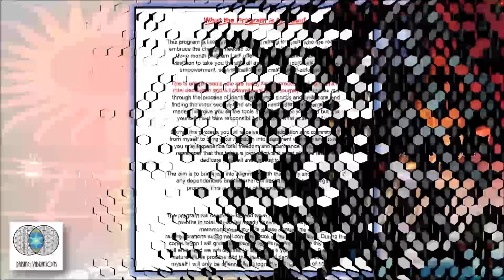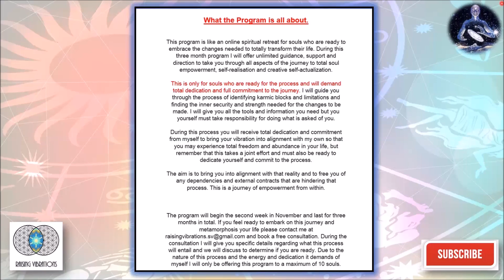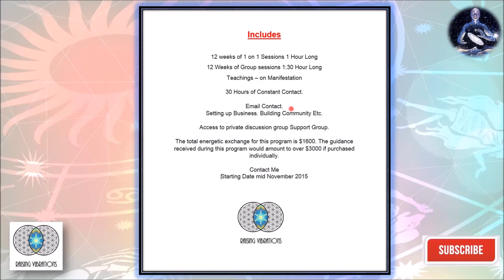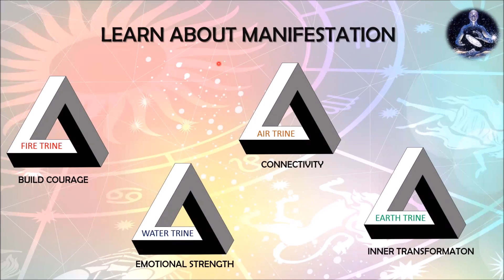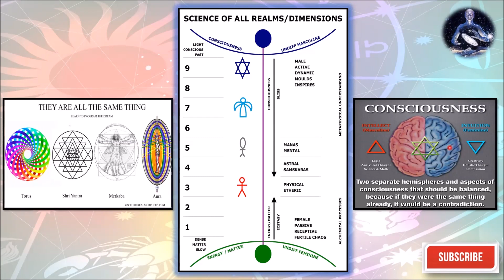Metamorphosis Program | Raising Humanities Vibrations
Twitter : Raising Vibrations @ Simon Vorster

Astrology |          | Raising Vibrations